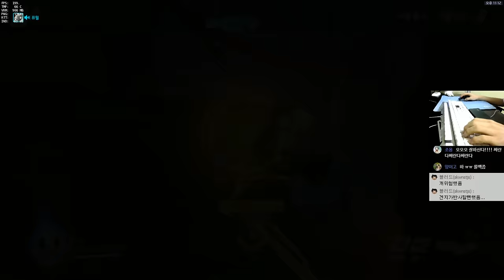[오버워치] 배치 아홉번째판 이걸 자리야로 캐리하나? | 눈쟁이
아니 캐리못함